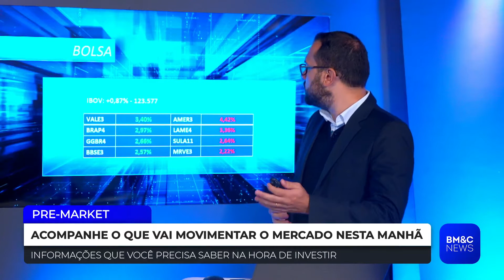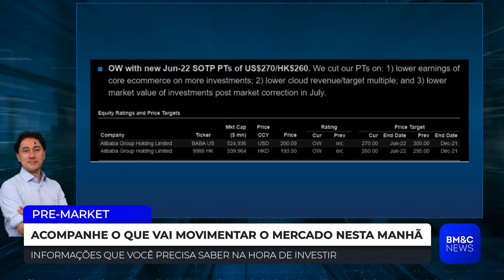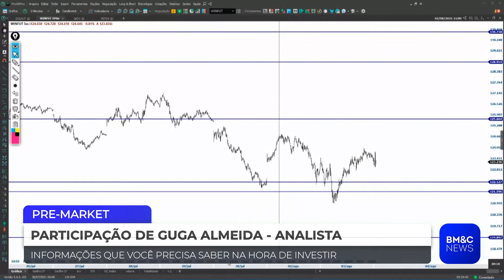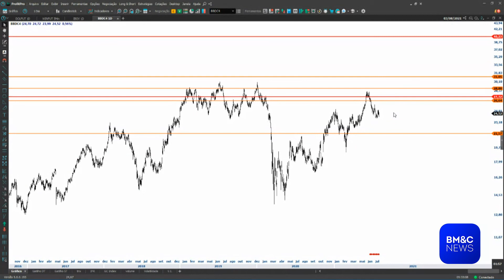PRE-MARKET - 04/08/2021 - ÍNTEGRA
Assista a íntegra do Pre-Market, apresentado por Felipe Nascimento, às 9h.